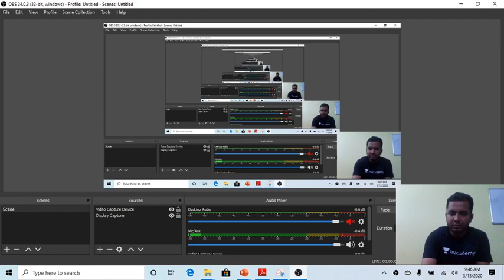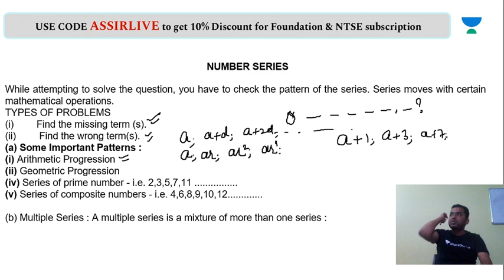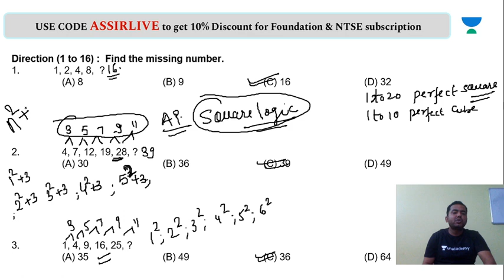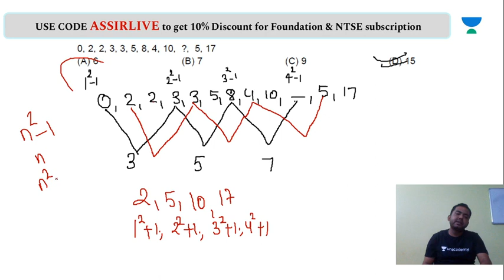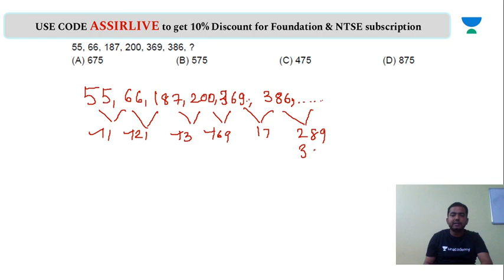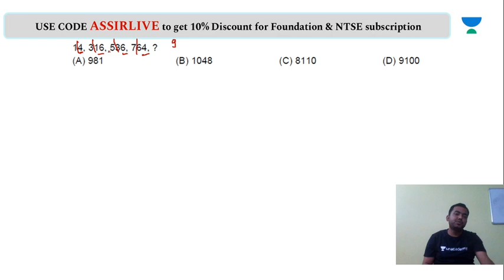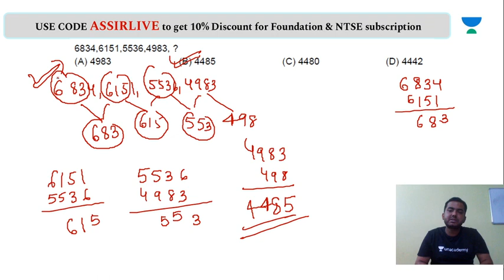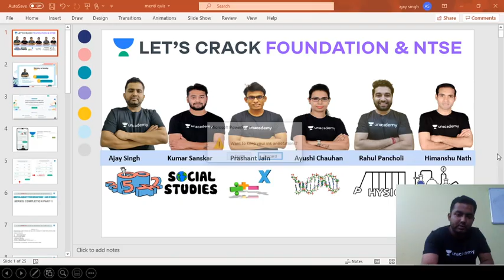Mental Ability PART - 1 | Series Completion | Number Series | NTSE Stage 1 and Stage 2 | Ajay Singh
This session covers Mental Ability PART - 1 under the Series Completion for NTSE Stage 1 and Stage 2. It is very important for NTSE aspirants. Here, Ajay Singh talks about the Number Series. He also shares various tips, tricks, and preparation strategies which will help you to crack the exam.

Ajay Singh and more top Educators are teaching live on Unacademy.

Unacademy Subscription Benefits:
1. Learn from your favorite teacher
2. Dedicated DOUBT sessions
3. One Subscription, Unlimited Access
4. Real-time interaction with Teachers
5. You can ask doubts in the live class
6. Limited students
7. Download the videos & watch offline